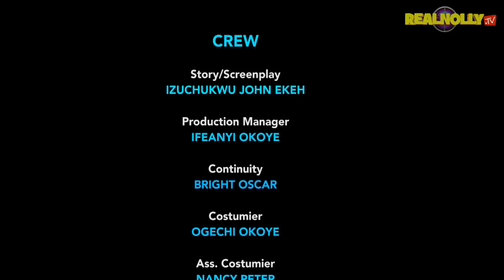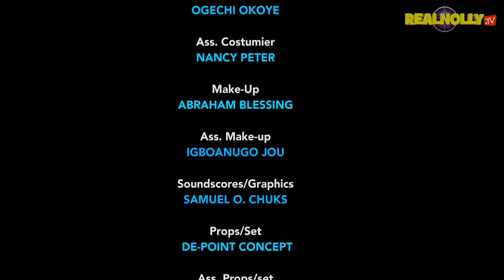THE HIDDEN TRUTH (SEASON 1) {NEW TRENDING MOVIE} - 2022 LATEST NIGERIAN NOLLYWOOD MOVIES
SYNOPSIS : Her child was taken away from her forcefully by her sister in law after child birth all of her effort to take her child back was all to no avail, on her quest to take revenge the unexpected happened. Luchi Donald, Onny Micheal, Sammy Lee